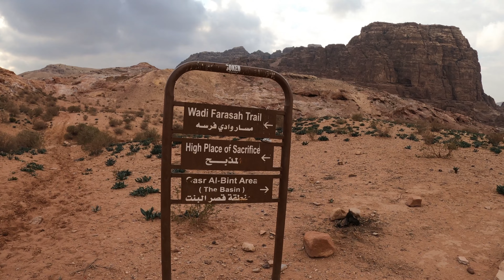Petra parte 1 (Trekking Vlog)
Cammino a Petra dicendo scemate come al solito, ma in mezzo a panorami mozzafiato di questa bellissima attrazione considerata una delle 7 meraviglie del mondo moderno.
I capitoli:
0:00 Dai canyon al tesoro di Petra
4:42 Il tesoro
6:45 Zona teatro Nabateo
12:00 Road to Altar of Sacrifice
17:38 Wadi farasah
21:26 Triclinio del giardino
26:48 Zona desolata
30:38 Il grande tempio

La mia attrezzatura:
Gopro 8 Hero Black
Drone DJI Mini 2
Microfono per pc
Asta per video

Petra è un sito archeologico situato nella parte meridionale della Giordania. È considerato uno dei tesori più preziosi del patrimonio mondiale dell'UNESCO e attrae migliaia di visitatori ogni anno. Petra è nota per le sue maestose strutture scolpite nella roccia, tra cui il Monastero, l'Arco di Trionfo e il Teatro Romano. Queste strutture sono state create dai Nabatei, un popolo antico che ha vissuto nella regione tra il III secolo a.C. e il I secolo d.C. Petra è stata anche utilizzata come location per molte pellicole cinematografiche, come "Indiana Jones e il Tempio Maledetto". In definitiva, Petra è una destinazione turistica che offre un'esperienza unica e indimenticabile per chi ama la storia, l'arte e l'archeologia.